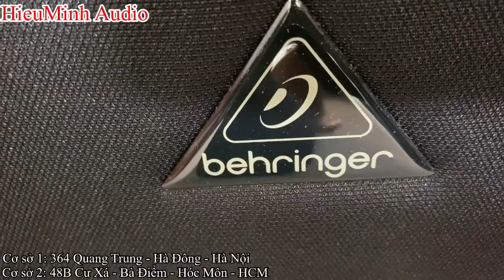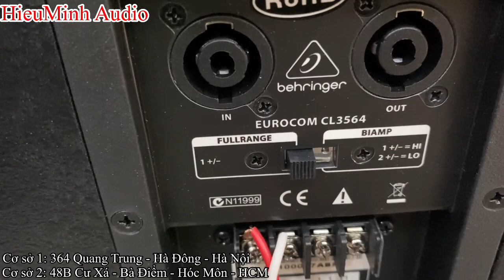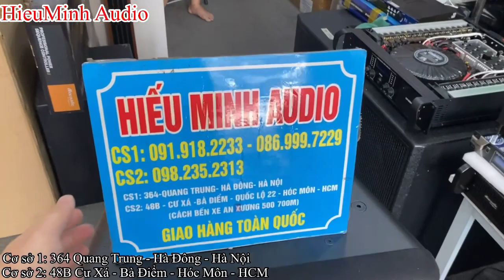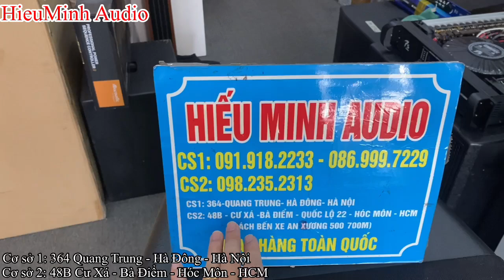Xả hàng loa Behringer 3 đường tiếng bass 40, giá cực tốt.LH: 0982352313